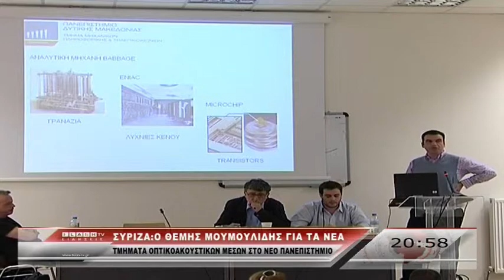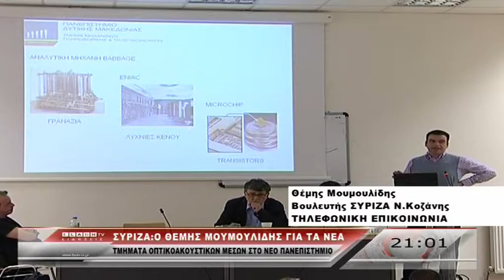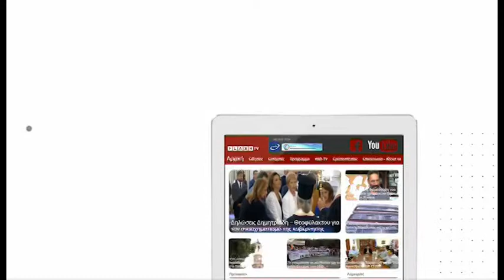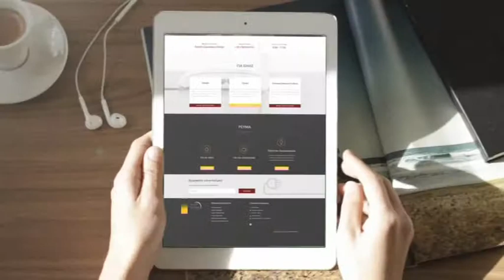ΚΕΝΤΡΙΚΟ ΔΕΛΤΙΟ ΕΙΔΗΣΕΩΝ 22 04 2019